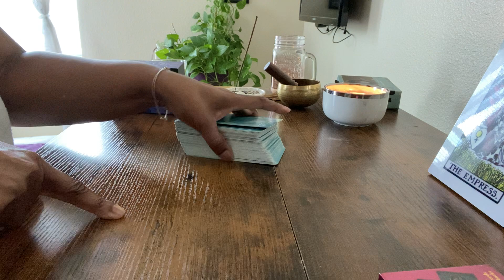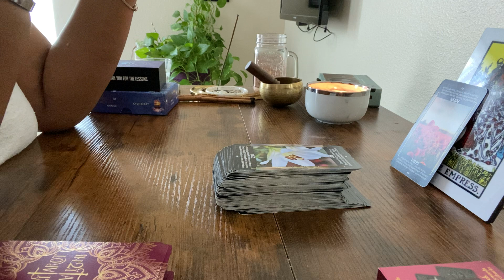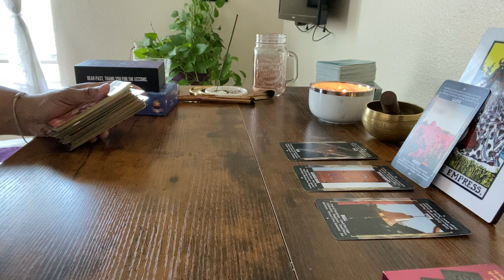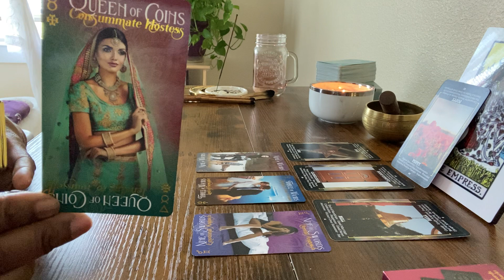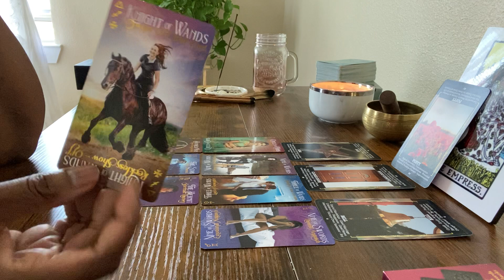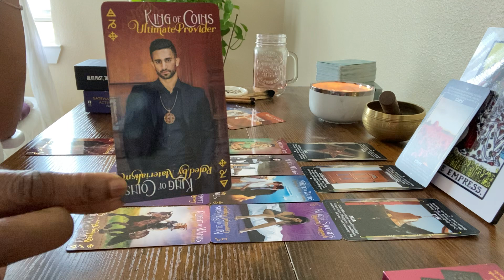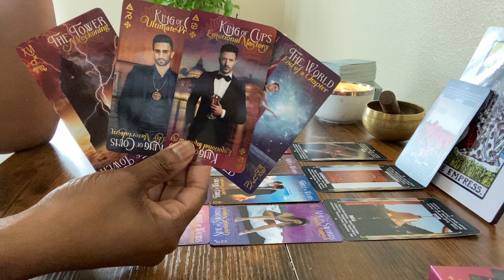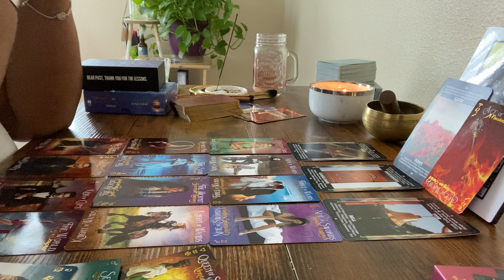AQUARIUS You Should Not Have Gone Through This!😟 God/Source Saw it ALL . Justice is Coming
Welcome to your reading! Check out the reading schedule below. For information about me, this channel.

For a Card Readings, Quick Coaching (one coaching session) or general conversation.

🗓️ Below, you will find the reading schedule for each zodiac sign on TikTok Click link to quickly go there
Thursday - Scorpio, Pisces, Cancer - Water Signs
Friday - Sagittarius, Aries, Leo - Fire Signs
Saturday - Gemini, Libra, Aquarius - Air Signs
Sunday - Taurus, Virgo, Capricorn - Earth Signs

⚠️ I will NEVER  reach out to you for readings or to donate EVER!!! I no longer provide personal readings for pay. If I ever offer a reading (Which is EXTREMELY rare, sporadic and Divinely lead) You will NEVER BE CHARGED!!

The cards used in this video were not created by me.  If you have questions about the cards that I used please comment or email me and I’ll be happy to share it with you (honestly, oftentimes; I do soooo many reads and use so many decks. I do not always remember :-) but if I remember I will make sure to share).